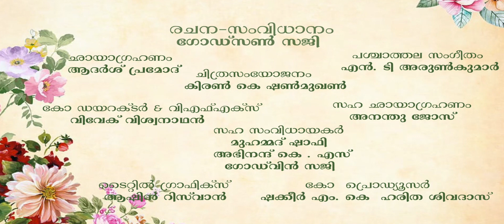ALOCHANA SHORTFILM TEASER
Writen & Direction - Godson Saji
Produced - ABAJ Production
DOP - Adarsh Pramod
Assistant Camara - Anandhu Jose
Editing, Coloring - Kiran K Shanmughan
Di,  Mixing - Artifex Media
CO- Director - Vivek Vishwanathan
Assistant Directors - Muhammad Shafi,  Abinandh K.S , Godwin Saji
CO - Pruducers -  Shakkeer M K,  Haritha Shivadhasan
Streaming Parnters- SAVE ORIGINALS

*ANTI-PIRACY WARNING*
This content is Copyrighted to SAVE ORIGINALS. Legal action will be taken against those who violate the copyright of the following material presented!